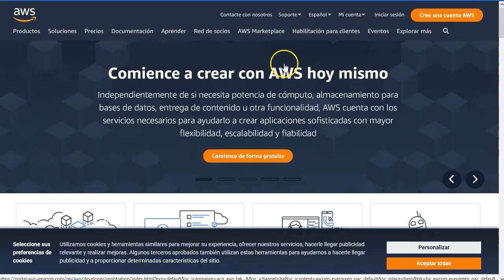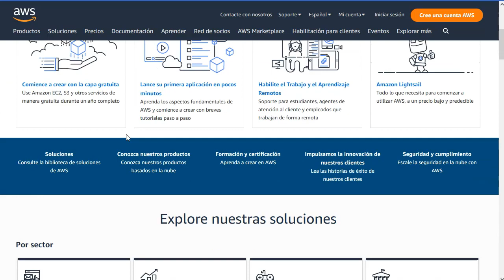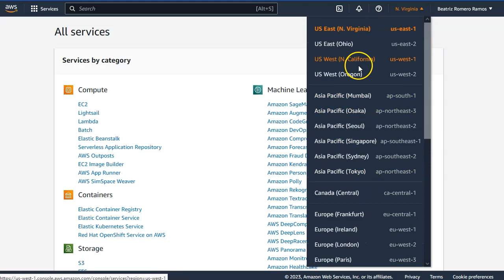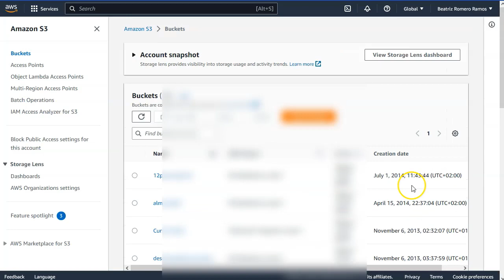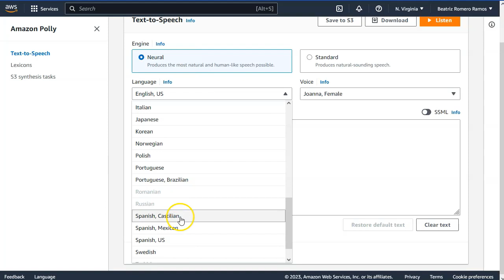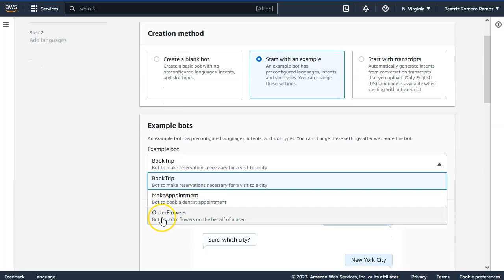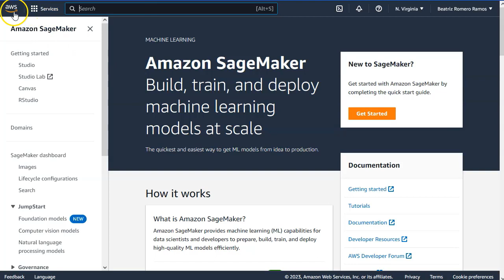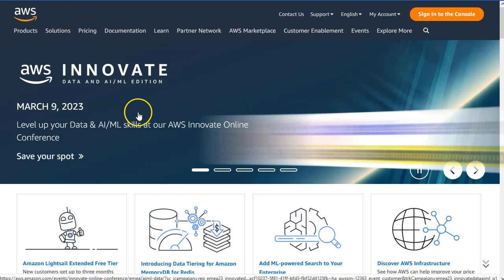Amazon aws para Marketers… ¡Gratis!🤑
¡Hey marketers!

Hoy quiero hablaros de un recurso super bueno para nosotros los marketers.
Además ¡es GRATIS!

Se trata de todos los recursos gratuitos que amazon aws pone a nuestra disposición.
Yo llevo usandola desde el 2013, hace 10 años y creeme que vale la pena cada centavo que pago por sus servicios.

Darse de alta no cuesta nada,  los servicios de su “capa gratuita” son increiblemente buenos.

Mira bien el video y saca provecho de esta herramienta.

Prueba los recursos, quédate con los que de verdad vas a usar y descubre todo lo que pueden hacer por nosotros, sin pagar de más.

¡VAMO$!

Saludos
Betty Romerito

★★⚠️IMPORTANTE ⚠️★★